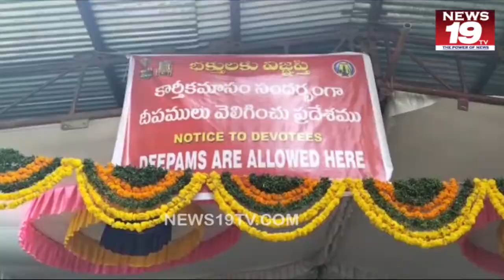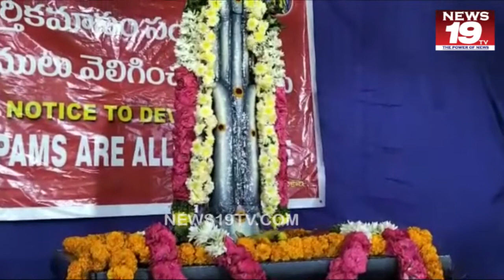శివయ్య సన్నిధిలో కార్తీకమాసం తొలి సోమవారం దీపారాధన